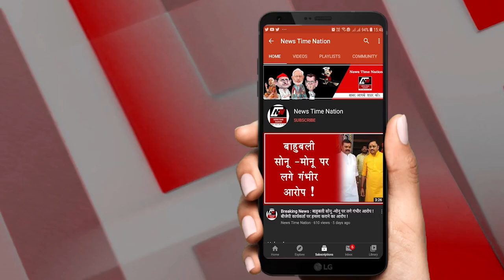जर्नी फिल्ममें नाना पाटेकर करेंगे जेल की जर्नी FIR Against Nana Patekar |Selfie Incident Sparks |NTN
In a significant development from Lucknow, Amitabh Thakur, the National President of Azad Adhikar Sena, has urged the Varanasi Commissioner to file an FIR against Bollywood actor Nana Patekar. The demand comes in the wake of a shooting incident for the film 'Journey' in Varanasi, directed by Anil Sharma. During a selfie-taking encounter with a fan, Nana Patekar allegedly slapped the individual, leading to a social media outcry.

It is reported that both Nana Patekar and Azad Adhikar Sena were involved in separate film shoots at different ghats in Varanasi. The video of the incident has sparked criticism online, with many expressing concern about the actor's behavior.

लखनऊ से इस वक्त की एक बड़ी खबर सामने आ रही है! जहां आजाद अधिकार सेना के राष्ट्रीय अध्यक्ष अमिताभ ठाकुर ने वाराणसी कमिश्नर से एफआईआर दर्ज करने की मांग की है!बॉलीवुड अभिनेता नाना पाटेकर का भी जिक्र है। यहां वाराणसी में फिल्म 'जर्नी' की शूटिंग के दौरान एक फैन को लेकर हुईं एक घटना का संज्ञान लेते हुए, ठाकुर ने अभिनेता नाना पाटेकर और उनकी टीम के खिलाफ एफ आई आर की मांग की है।

इस घटना के बारे में जानकारी हो रही हैं कि फैन ने सेल्फी लेने के लिए नाना पाटेकर के पास जाने की कोशिश की, जिसपर नाना पाटेकर ने उसे थप्पड़ मारा। इसके बाद सुरक्षा कर्मी ने फैन को बाहर धक्का दे दिया। इस घटना का वीडियो सोशल मीडिया पर वायरल हो गया और लोगों ने नाना पाटेकर की कड़ी आलोचना की।

आजाद अधिकार सेना के राष्ट्रीय अध्यक्ष अमिताभ ठाकुर का कहना है कि इस मामले में एफआईआर दर्ज करने की मांग की जा रही है ताकि न्यायिक कार्यवाही हो सके। वीडियो के साथ-साथ लोगों के सोशल मीडिया पर रोष के बावजूद, नाना पाटेकर ने अभी तक इस पर कोई आधिकारिक बात नहीं की है।